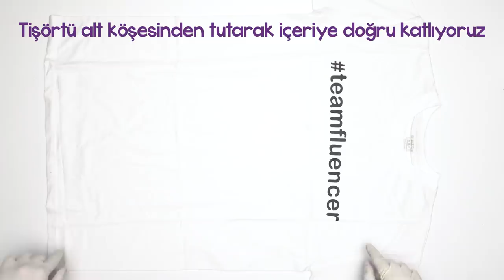Evde Rengarenk Tişörtler Yapın! | Tie Dye Nasıl Yapılır?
Evde, oldukça basit bir işlemle tişörtlerinizi renklendirebilirsiniz! Kumaş boyası, lastik ve kullanmadığınız bir tişörtünüzle tie dye yapabilirsiniz. Hepsi ve daha fazlası için bu videoyu sakın kaçırma!